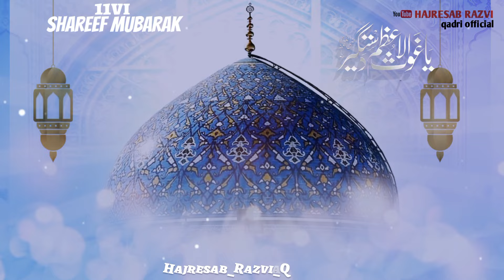Gaus e Azam WhatsApp Status | Ghous Pak Naat Status | Beautiful Naat Status | Gaus Azam Status 2024